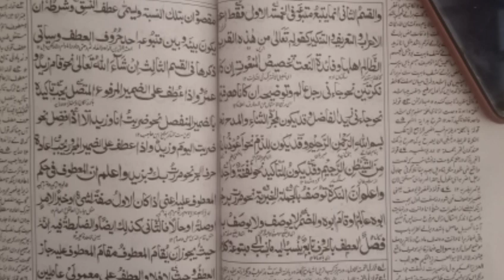Allama muhammad rashid ali rizvi | hidayat un nahw | Ataf bil Huroof | ilm noor hai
شرح مائۃ عامل, نحومیر, ھدایۃ النحو, کافیہ, شرح ملاں جامی , ترکیب, نحوی ترکیب کرنے کا طریقہ, عربی عبارت, اعراب القرآن, علم النحو, نحوی ترکیب,مفعول معہ,نحوالکبیر,فیضان درس نظامی,
عطف بالحرف,عطف بالحروف,
Sharah Miat Aamil , Nahwmeer Nahwmir , Hidayat ul Nahaw, Kafia , Sharah Mulla Jami , Tarkeeb Nahwi, Tarkeeb karne ka Tariqa , Arbi Ibarat , Irab ul Quran , Ilm ul Nahaw , Nahwi Tarkeeb, Arabic Grammar, dirasat un nahw, Lisan ul Quran,An nahw ul kabeer,Faizan e dars e nizami,At tarkeeb,
Khulast Un Nahw